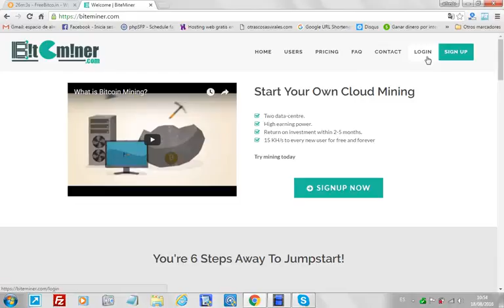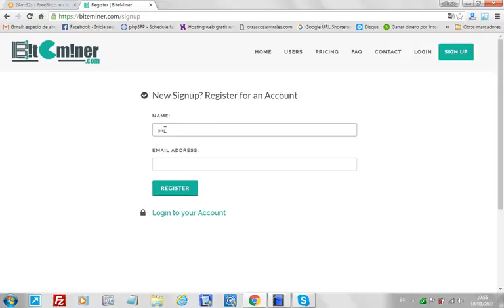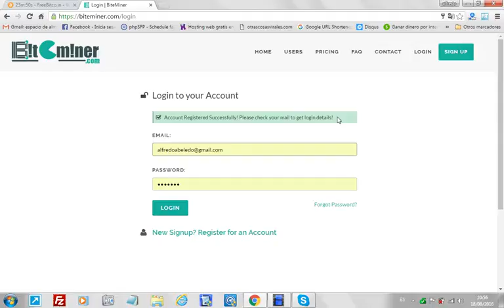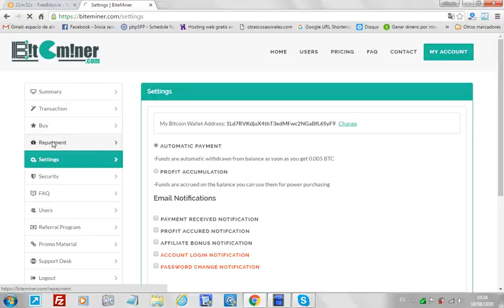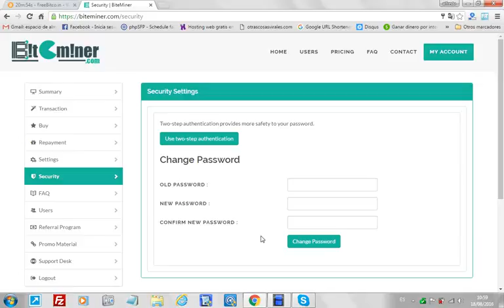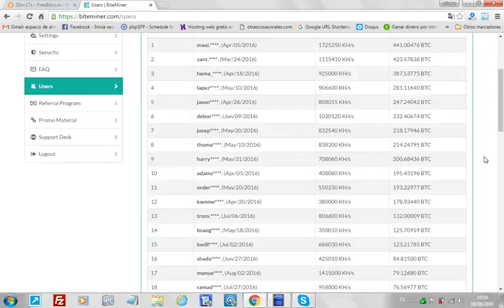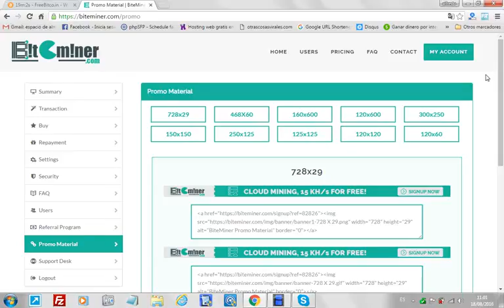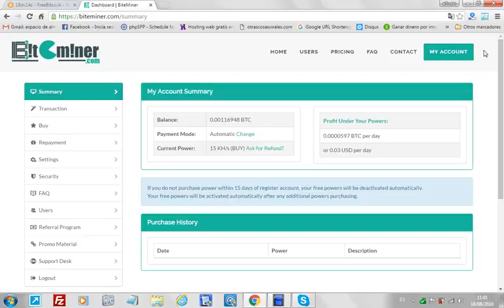BiteMiner 2017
Yes , this a best cloud mining service ,
Six data-centres. High earning power.
Return on investment within 5 months.
15 KH/s to every new user for free and forever.

bitcoin,
bitcoin mining,
bitcoin explained,
bitcoin 2016,
bitcoin documentary,
bitcoin wallet,
bitcoin miner,
bitcoin billionaire,
bitcoin atm,
bitcoin adder,
bitcoin andreas antonopoulos,
bitcoin adder 2016,
bitcoin atm withdrawal,
bitcoin as fast as possible,
bitcoin arbitrage,
bitcoin anonymous,
bitcoin address,
bitcoin algorithm